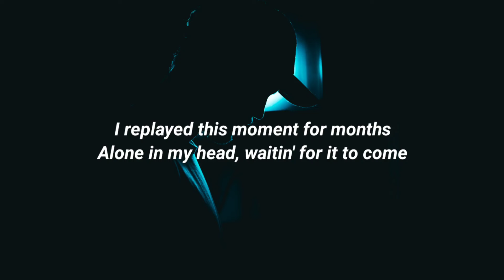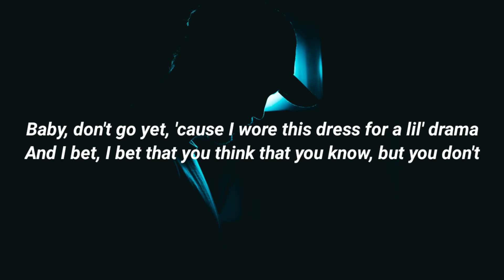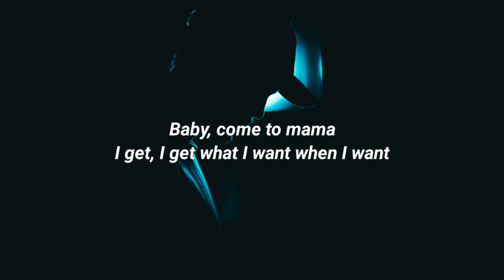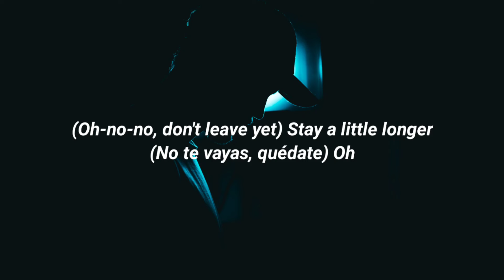Camila Cabello - Don't Go Yet (Lyrics)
[Verse 1]
I wrote all your lies, and description on mind, and

[Pre-Chorus]
I imagine myself in satin in a room with platinum and gold
I dance and catch it right, you'll be mesmerized, oh

[Verse 2]
Baby, don't go yеt, 'cause I wore this dress for a lil' drama

[Post-Chorus]
Come along
La-la-la-la-la-la-la (Don't go yet)